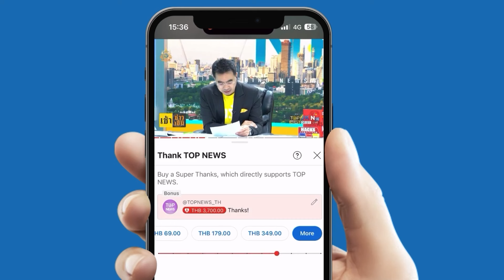ไวรัลดัง "สาวญี่ปุ่น" แชร์เทคนิคเปลี่ยนเมนูข้าวกล่องให้เป็นอาหารชั้นเลิศ ง่ายนิดเดียว | TOPNEWSTV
ไวรัลดัง "สาวญี่ปุ่น" แชร์เทคนิคเปลี่ยนเมนูข้าวกล่องให้เป็นอาหารชั้นเลิศ โธ่ง่ายนิดเดียวเอง